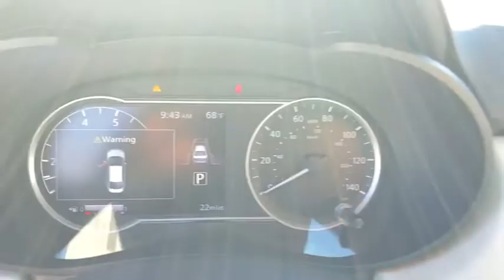2021 Nissan Versa Vero Beach, Fort Pierce, Sebastian, St. Lucie Melbourne, FL 21244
Scarlet Ember Pearl Metallic New 2021 Nissan Versa available at Sutherlin Nissan Vero Beach. Servicing the Fort Pierce, Sebastian, St. Lucie, and Melbourne Florida area.

Front Wheel Drive Power Steering ABS Front Disc/Rear Drum Brakes Brake Assist Aluminum Wheels Tires - Front Performance Tires - Rear Performance Temporary Spare Tire Heated Mirrors Power Mirror(s) Integrated Turn Signal Mirrors Rear Defrost Intermittent Wipers Variable Speed Intermittent Wipers Daytime Running Lights Automatic Headlights AM/FM Stereo Satellite Radio MP3 Player Bluetooth Connection Auxiliary Audio Input Smart Device Integration Requires Subscription Steering Wheel Audio Controls Bucket Seats Pass-Through Rear Seat Rear Bench Seat Adjustable Steering Wheel Trip Computer Power Windows Keyless Start Keyless Entry Power Door Locks Remote Trunk Release Cruise Control A/C Cloth Seats Driver Vanity Mirror Passenger Vanity Mirror Keyless Start Power Windows Power Door Locks Trip Computer Engine Immobilizer Traction Control Stability Control Traction Control Front Side Air Bag Lane Departure Warning Blind Spot Monitor Tire Pressure Monitor Driver Air Bag Passenger Air Bag Front Head Air Bag Rear Head Air Bag Passenger Air Bag Sensor Front Side Air Bag Rear Side Air Bag Knee Air Bag Child Safety Locks Back-Up Camera